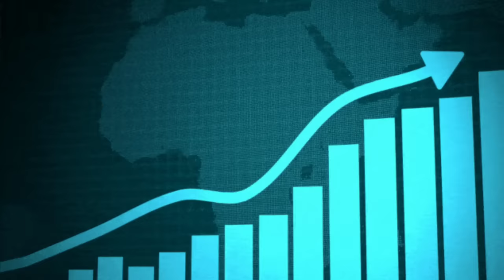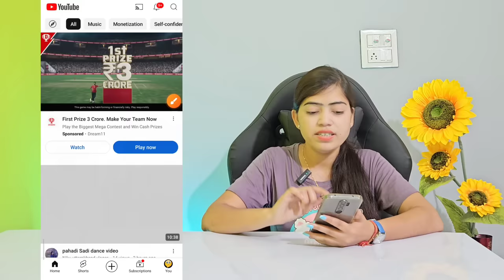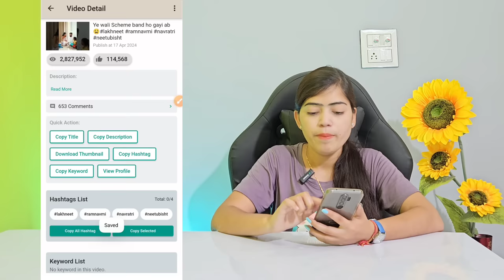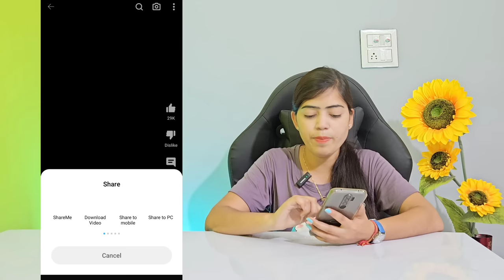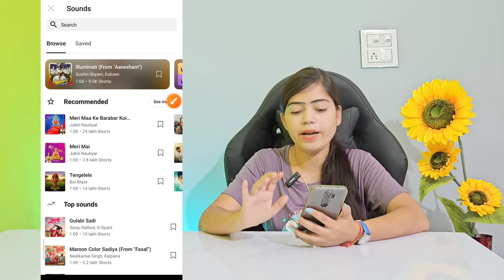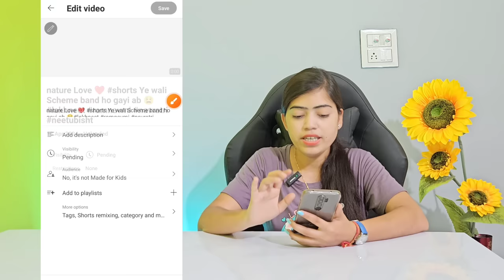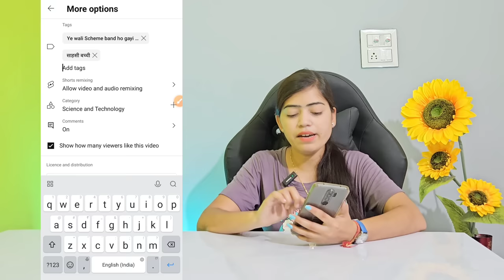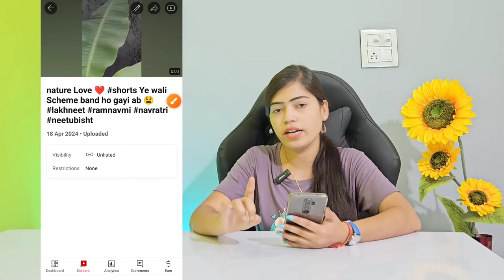🤫3 Sec. में Short Viral 🔥| How To Viral Short Video On Youtube | Shorts Video Viral tips and tricks